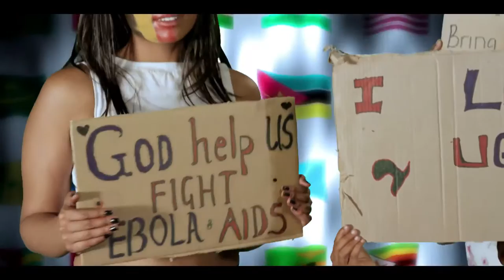MC NORMAN MR JAILER (MUSIC VIDEO) REGGAE SONG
Official music video for Mr JAILER reggae music by Mc Norman
Mc Norman is a Ugandan reggae dancehall artist based in South Africa . African reggae song new video